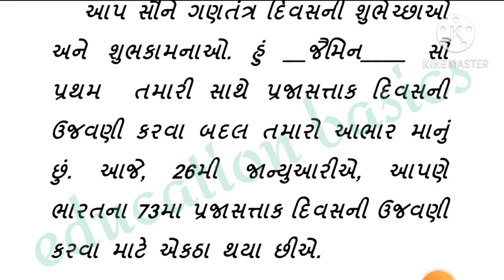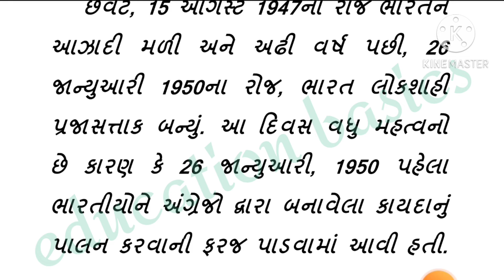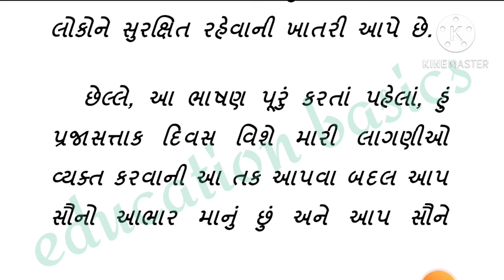26January speech in Gujarati || gujarati speech on 26 January || Prajasatak divas speech .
26 જાન્યુઆરી વિષય પર સ્પીચ જોવા માટે નીચેની લીંક ઉપર ક્લિક કરો.

Gujarati nibandh
Gujarati speech
26મી જાન્યુઆરી
26મી જાન્યુઆરી પર ગુજરાતી ભાષણ
ગુજરાતી ભાષણ
ગુજરાતી ભાષા માં સ્પીચ

You can find very useful essays on Gujarati Hindi and English on my channel.